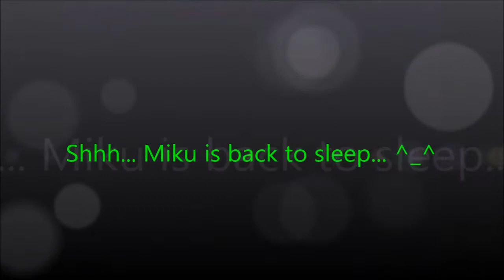Reaction To - (Five Nights At Freddy's Sister Location)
Today i reacted to Silverreploid CLE's gameplay of FNaF's Sister Location. There was jumpscares, and he did it okay.

Hope you like it, and please help me to reach up to 4.000 MikuFans. =)